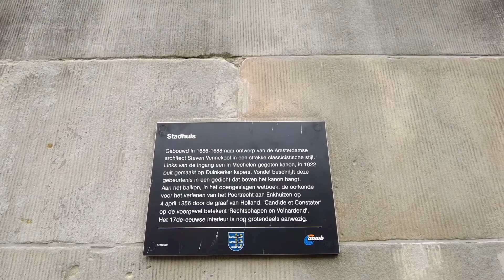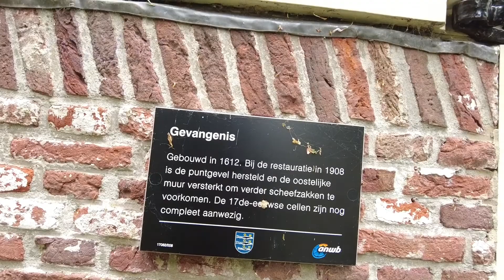Enkhuizen Nederland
Enkhuizen
Nederland